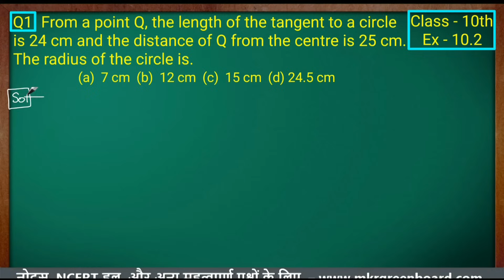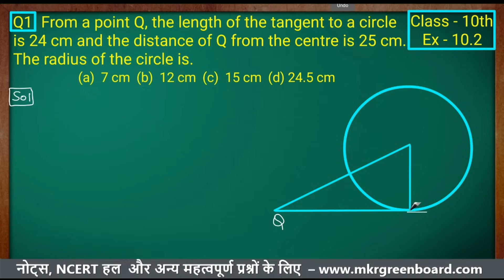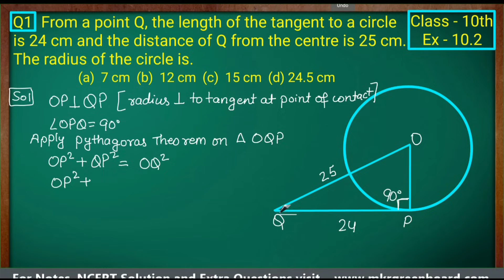Class - 10 Ex - 10.2 Q1 Maths (Cirlces) NCERT CBSE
Thanks.